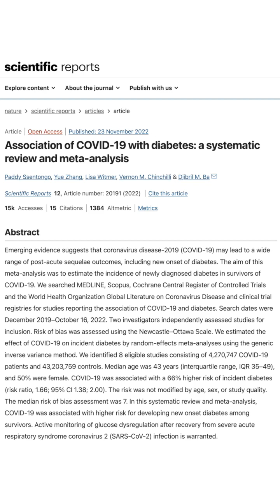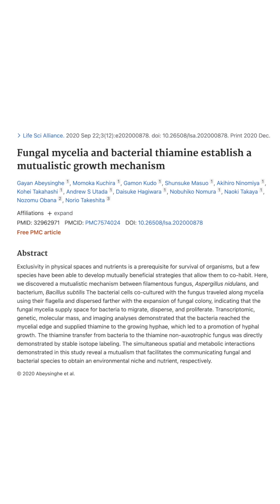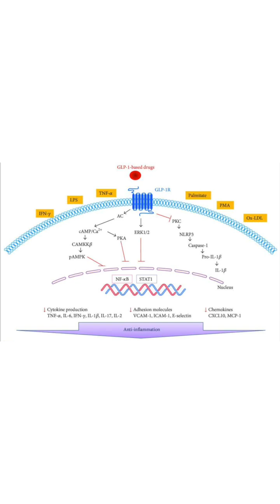GLP-1 Medications and Long Covid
In this video, we'll cover what GLP-1 medications are, their potential mechanisms for Long Covid, current research, integration into treatment plans, and provide resources for further exploration. Our mission is to empower you with health knowledge.

Our mission is to help. The Crawford Wellness team specializes in compassionate and effective care for Chronic Pain & Fibromyalgia, Lyme Disease, Neurovascular Conditions, and Oncology in McMinnville, Oregon.

CODE: G3PR3UVS2KQLBDZC